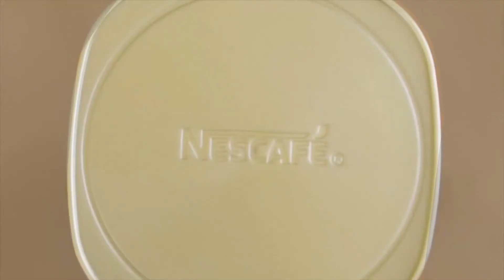Ground up Episode 18 - "AREKS PLAYGROUND"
Welcome to our Eighteenth episode of the ground up to show, In this episode, we talked about:

* Careers and Brief Personal Background
* Experiencing Toxicity In-game
* Learning life lessons on games
* Struggles of being a Content Creator

anchor.fm/groundup